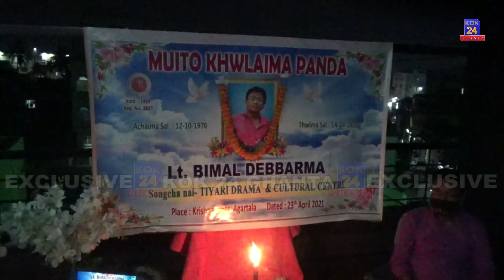Rwchapkwrwng Lt.Bimal Debbarma no Muito Khaima Panda o Khakhamani Kok Sakha MDC Rabindra Debbarma